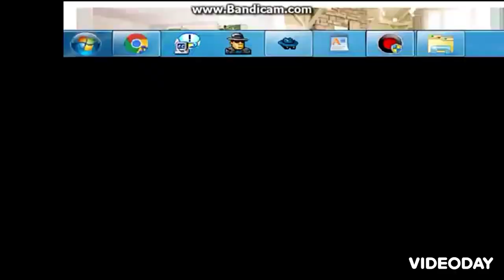COMPANY!!!!!!!!!!!!!!!!!!!! (Guillermo Perez Crossover)